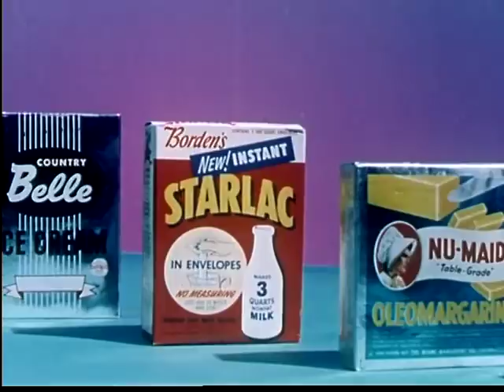Mac DeMarco - Rick's New Haircut #1 (Music Video)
||Music||From the album "Another (Demo) One" Check out Mac DeMarco:
||Video edited by|| Cosmic Drop
||Footage|| Aluminum on the March (1956)